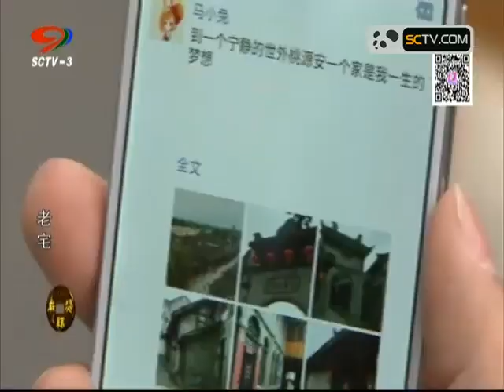243 老宅4 480P 清晰 AVC 四川话 幸福耙耳朵